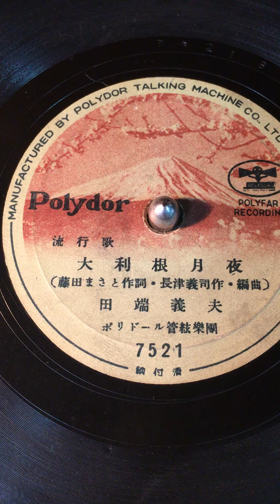懷念台語老歌[三]: 故鄉的月 78轉日本原曲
『故鄉的月』作詞：葉俊麟，作曲：長津義司，演唱：鄭日清，民國47年亞洲唱片發行。
日語原曲
原唱：田端義夫
作曲：長津 義司
編曲：長津 義司
作詞： 藤田 まさと
📀レーベル:Polydor 7521
📀フォーマット:shellac, 10", 78 RPM
🇯🇵国:Japan
🕰リリース済み: 1939 年
🎼ジャンル:Pop